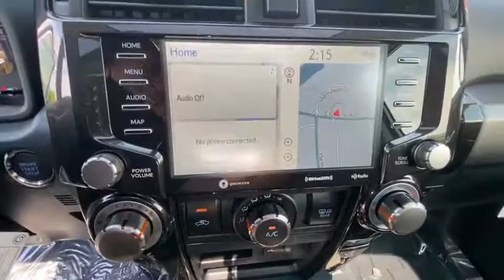2020 TOYOTA 4-Runner Northern California, Redding, Sacramento, Red Bluff, Chico, CA L5828063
New 2020 TOYOTA 4-Runner available in Northern California at  Lithia Toyota of Redding. Servicing the Redding, Sacramento, Red Bluff, Chico, CA area.

250 E. Cypress Ave.